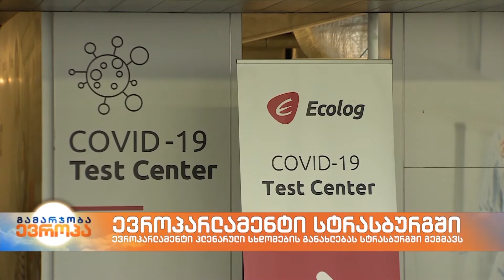ევროპარლამენტარები პლენარული სხდომების განახლებას სტრასბურგში გეგმავენ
ევროპარლამენტარები სტრასბურგში პლენარული სხდომების განახლებას გეგმავენ.

აქამდე პანდემიის გამო ისინი იძულებული იყვნენ, ბრიუსელში დარჩენილიყვნენ ან დისტანციურად ემუშავათ.